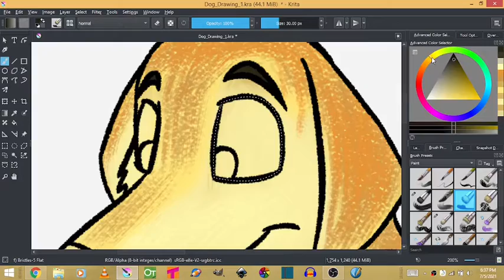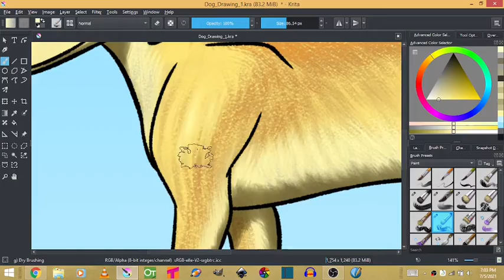Dog Character - Speedpainting in Krita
At the Other day, I made a Tutorial of How to Draw Cartoon Dogs, so I decided to finished off this Drawing, painting in the Colors, fur, shading, and add a Background.